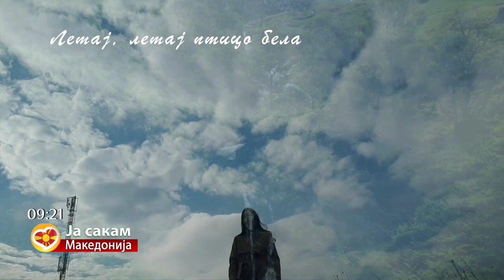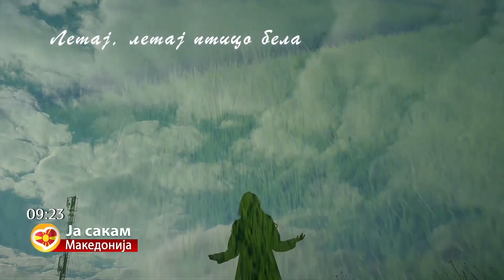Андријана Јаневска емотивната балада „Летај“ ја посветува на нејзината почината мајка